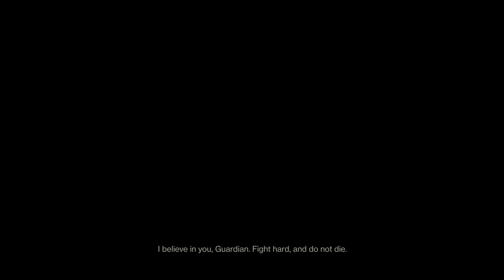Destiny 2 The Witch Queen (Week 2 Flawless Run)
2nd Run of the Week with the squad and RCan1ne's First D2 Flawless